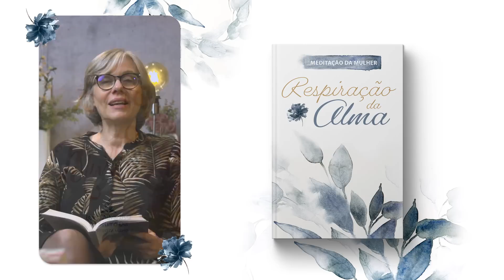Meditação da Mulher: 30 de Maio - Anseio ouvir sua voz | Respiração da Alma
Orem sem cessar. 1 Tessalonicenses 5:17